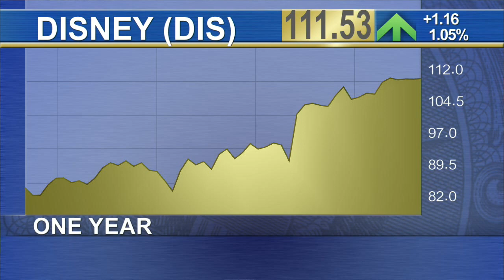The Force Is With Disney, 'Star Wars' Is Just One of Its Catalysts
Tuna Amobi, senior equity analyst at S&P Capital IQ, believes that although shares of Disney (DIS) trade at a premium price, the stock is a buy thanks to several catalysts that should propel it higher. Amobi says in all the years he's covered Disney, he believes the company's pipeline has never been more robust. He says the company's catalysts are evident across all Disney's core businesses -- including its theme parks, television, movie studio and consumer products. In terms of risks to the stock, Amobi says one of the biggest concerns is consumer spending. Disney's core business is tied to discretionary consumer spending, and U.S. consumer spending came in flat for April, something Amobi acknowledges is something to watch. With Disney's ESPN benefiting significantly from the bundling of cable packages, as we see cable providers begin to unbundle some of their offerings, Amobi explains why a negative impact on ESPN's revenue and therefore Disney's business is not a concern to him. Although shares of Disney currently trade at a premium, Amobi stresses that he believes its valuation is warranted.